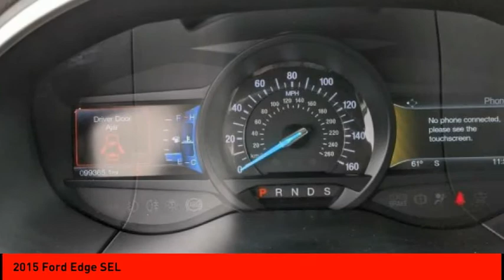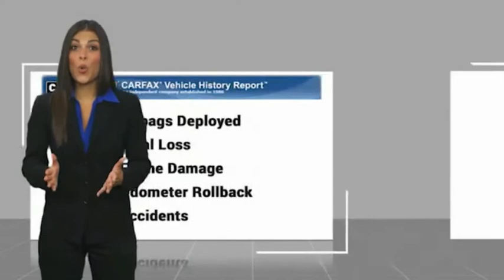2015 Ford Edge Cleveland GA 972PRA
2015 Ford Edge SEL

Clean CARFAX. Ruby Red Metallic Tinted Clearcoat 2015 Ford Edge SEL AWD 6-Speed Automatic EcoBoost 2.0L I4 GTDi DOHC Turbocharged VCT CLEAN CARFAX, LEATHER SEATS, PASSED DEALER INSPECTION, POWER SEAT, Edge SEL, 4D Sport Utility, EcoBoost 2.0L I4 GTDi DOHC Turbocharged VCT, AWD, Equipment Group 201A, Leather-Trimmed Heated Bucket Seats, Premium 9 Speaker Audio, SYNC w/MyFord Touch, Wheels: 18 Aluminum Polished.Jacky Jones Chrysler Dodge Jeep Ram of Cleveland truly has every one of your automotive needs covered. The only question left now is how we can best serve you. Or, stop by and see us in person at 2840 Highway 129 South Cleveland, Georgia today. 20/28 City/Highway MPGAwards:* 2015 IIHS Top Safety Pick * 2015 KBB.com Brand Image AwardsReviews:* Sophisticated ride quality; room for five and their stuff; quality cabin materials; efficient base engine; powerful Sport model; many available technology features. Source: Edmunds* The all new 2015 Ford Edge is taking crossovers to a whole new level. The SE, SEL, and Titanium models offer both the remarkable 2.0L EcoBoost engine gives you plenty of low-end torque for acceleration and passing, and the 3.5L Ti-VCT V6 for best in class power. The bold Edge Sport model makes use of a fiery 2.7L V6 EcoBoost engine to deliver tons of torque and power. A new SEL Appearance Package adds flair including eye-catching 20 inch wheels. Available in all-wheel drive or front-wheel drive, the Edge can help you maintain your cruising distance, change lanes and back out of parking spaces. The turbocharged, direct-injection 2.0L EcoBoost I-4 engine with 6-speed automatic transmission, helps the Edge deliver up to 30mpg hwy. Outside, aggressive front and rear fascias combine with a bold black grille, unique headlamp treatments, oval-shaped chrome exhaust tips and jaw-dropping 18-20inch alloy wheels to give any Edge the look that backs it all up. The Limited model is just one example of the interior luxury experienced in the new Edge. Available advanced technology like ultrasonic sensors detect vehicles and objects in your blind spots while a front-facing camera gives you a peek around corners at slow speeds. Available Enhanced Active Park Assist adds the ability for Edge to help you with perpendicular parking too. Utilizing the vehicle's twelve ultrasonic sensors, Edge will scan for suitable parking spaces, and will assist in backing the vehicle into the spot. Source: The Manufacturer Summary